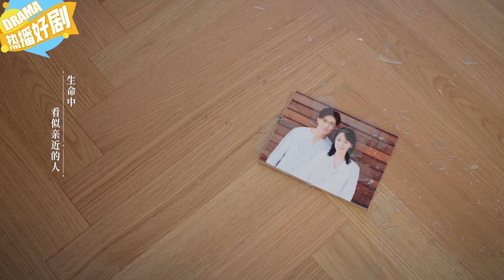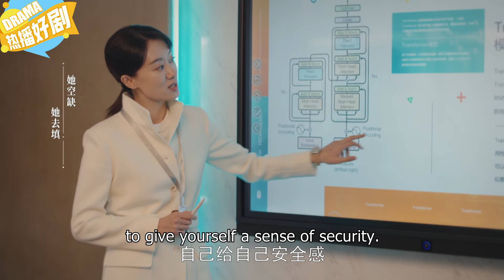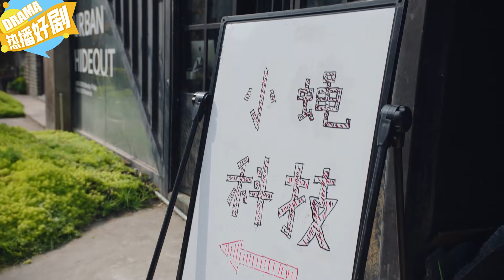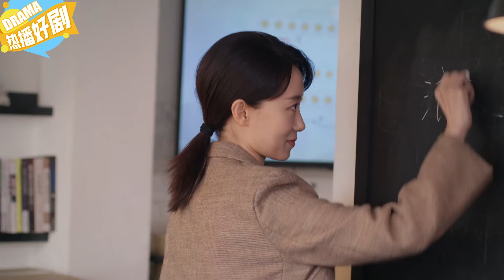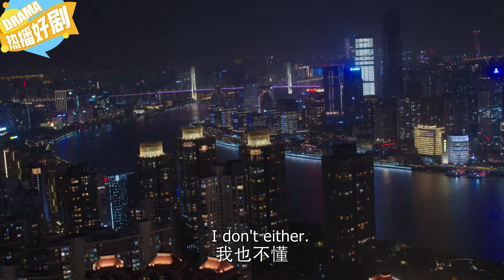渣男爲娶白富美逼妻子離婚，沒想妻子壹招，讓他身敗名裂！